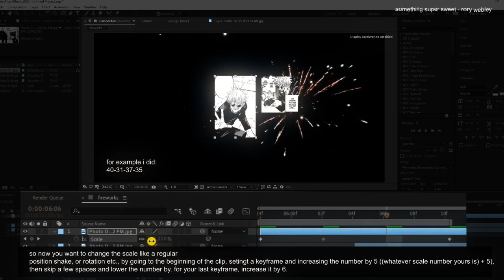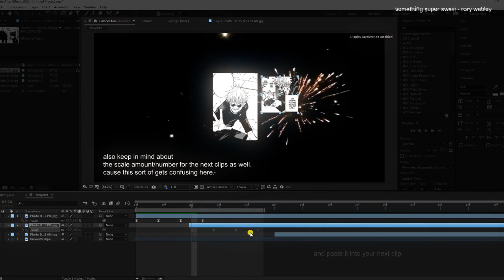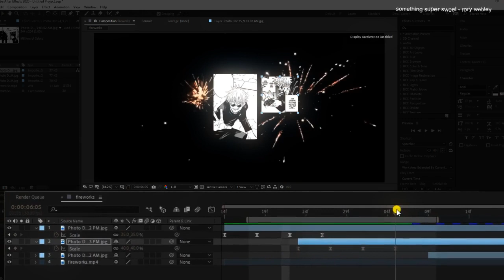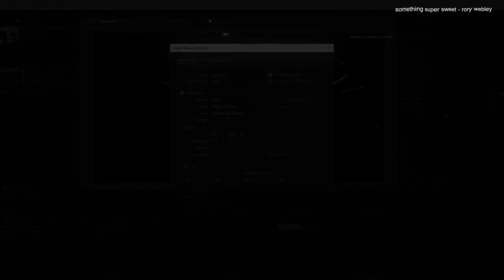scale pop up bounce - after effects tutorial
hii. i apologize for being so inactive on this channel. i've been busy and i was planning on posting some videos so this channel wouldn't dry up PLSS. but anyways, here's a tutorial :] that i sort of rushed to make. ignore the writing errors because i was editing this past 10 pm and almost got my ass yelled at. okay, i'm gonna dip.

please please if you're ever feeling stressed or overwhelmed with things in the media!! here's a thread of safe carrds to check out.

petitions that still need to be signed !!

your daily clicks !!